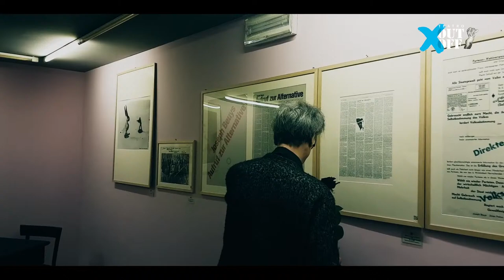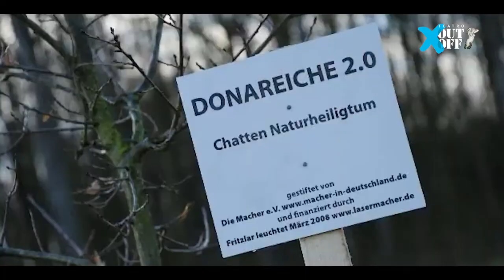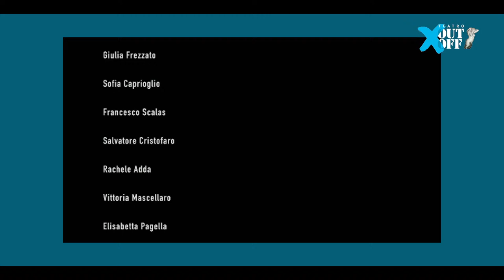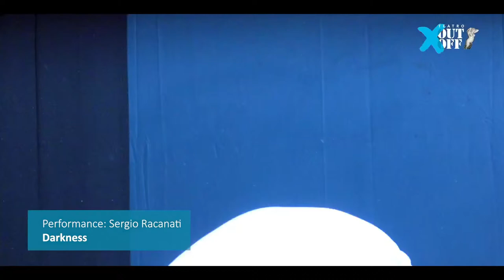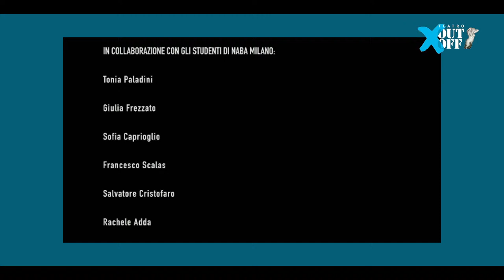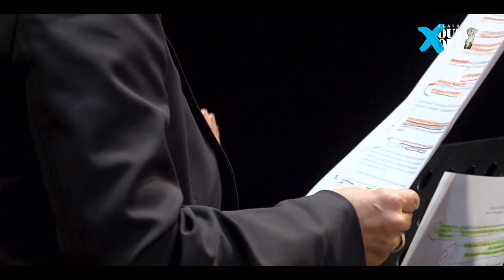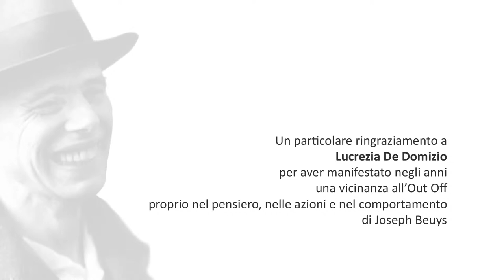MAESTRI. Incontriamoli! Joseph Beuys - Parte 4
14.05
4 DEMOCRAZIA e PARTECIPAZIONE
Demokratie und Teilhabe

Dal licenziamento dall’Accademia di Düsseldorf, all’impegno nella fondazione del partito dei Verdi, alla realizzazione della FIU (Free International University) sarà indagata la sfera politica di Beuys.
Antonio Syxty/ Italo Tomassoni/ Elena Arvigo/ Rainer Rappmann/ Francesco Scalas/ Michelangelo Pistoletto/ Sergio Racanati/ Ilaria Bellotti/ Ute Reeh/ Vittoria Mascellaro/ Kompostistische Internationale/ Wang Haiqing.